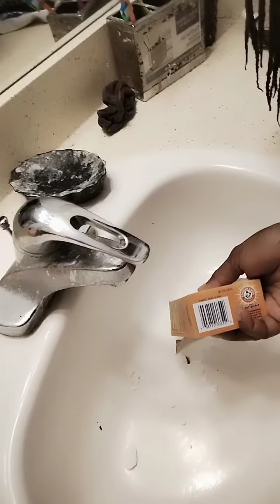how to unclog bathroom sink